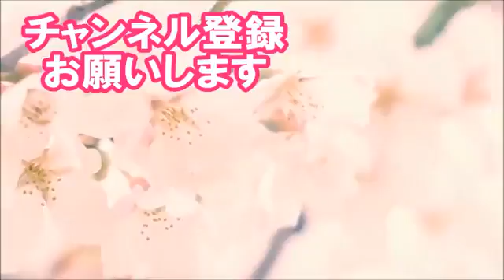三橋貴明 中国対外投資落ち込む！両替禁止？